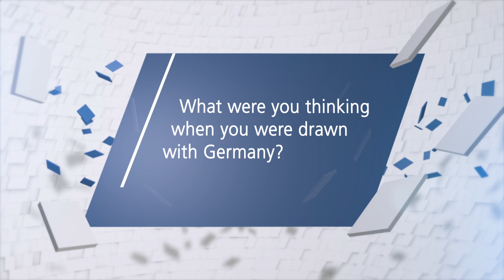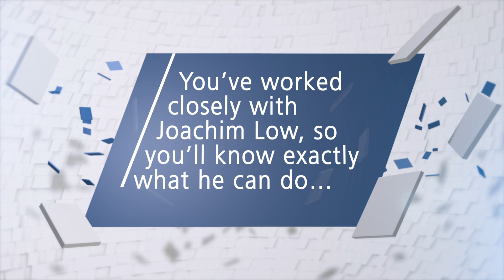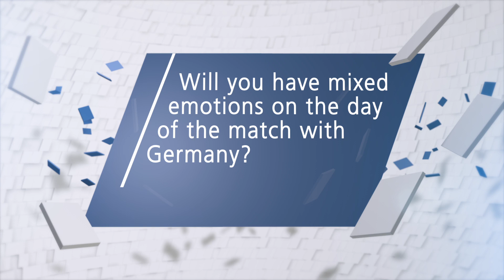Klinsmann: 'We're aiming for the knockout stage'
USA coach Juergen Klinsmann exclusively talked to us about his relation to his former team Germany, their coach Joachim Low and his goals with team USA.